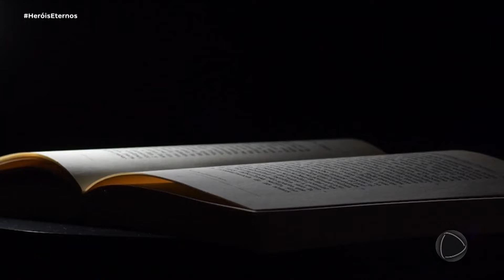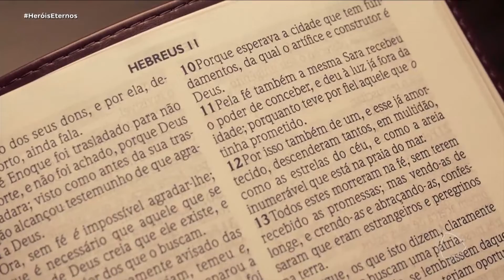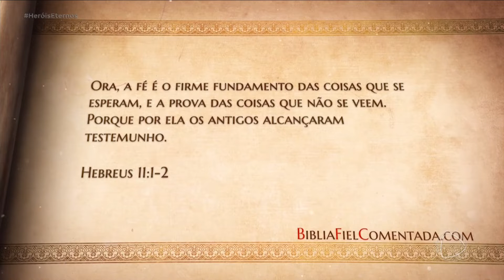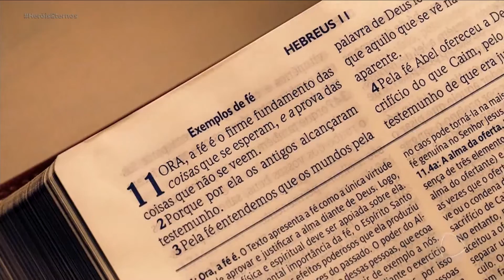Quem são os heróis da fé? | Heróis Eternos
Você vai ver nesta série a trajetória de pessoas comuns que viveram há milhares de anos e deixaram um legado de fé que atravessa gerações. Durante meses, nossas equipes viajaram pela Terra Santa para refazer caminhos daqueles que são considerados heróis. As descobertas da arqueologia tornam essas histórias ainda mais impressionantes.

Acompanhe a série na íntegra todo sábado, às 21h, na Record em todo o Brasil.